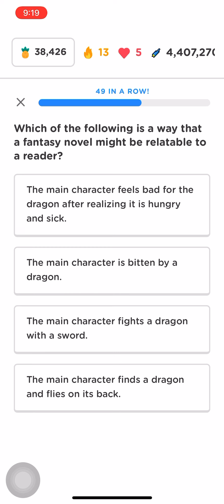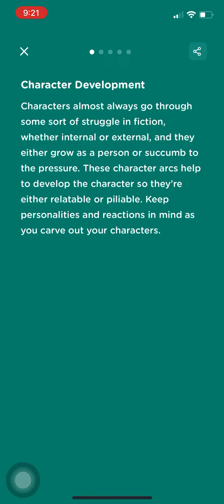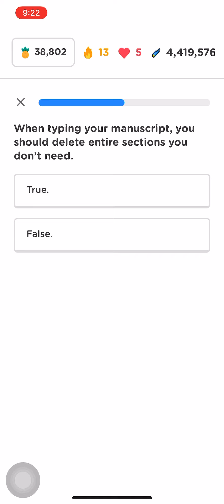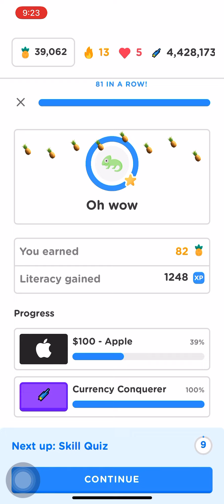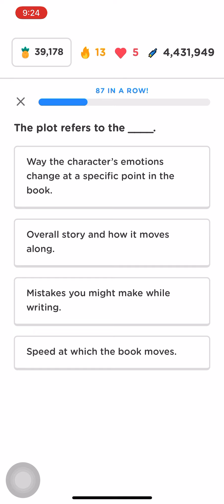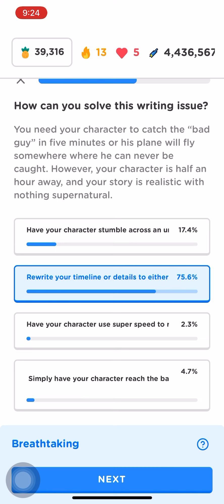Write Fiction 🧚 Zogo Answers FULL MODULE (topics + skills quiz) PLEASE SUBSCRIBE FOR MORE 🙏🏻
Zogo answers for write fiction
Zogo new skills 10/18